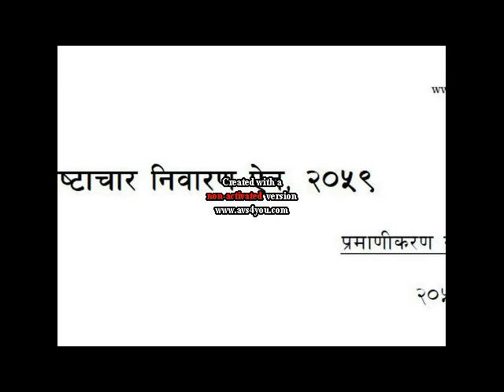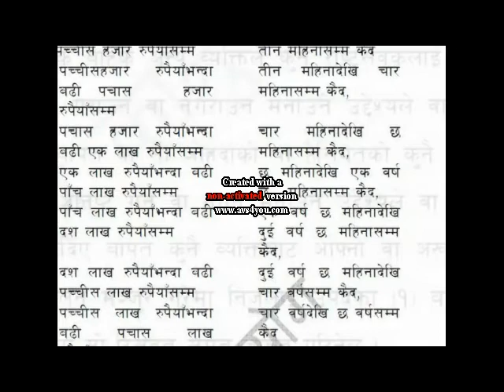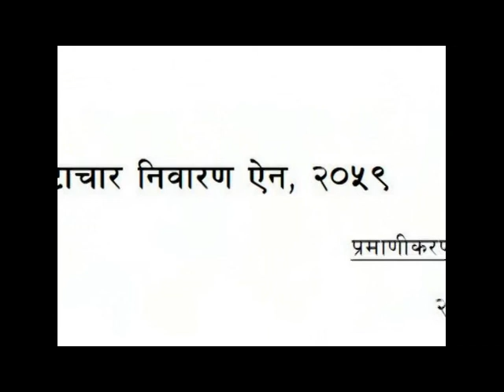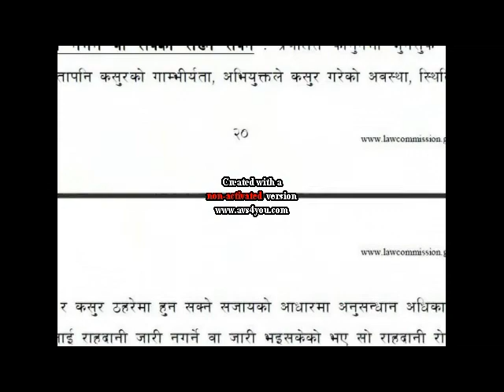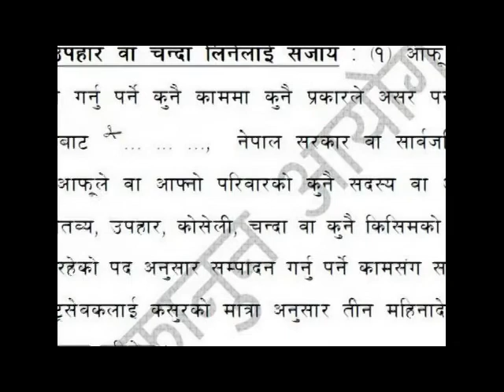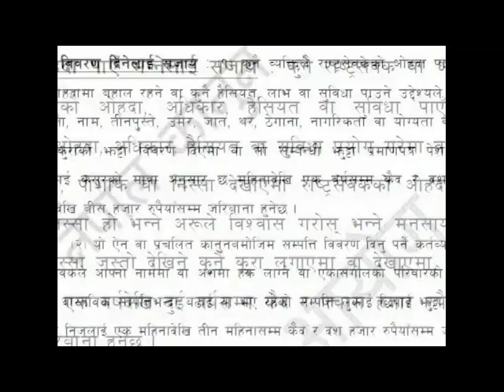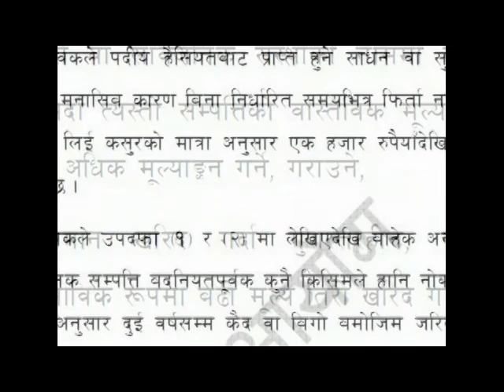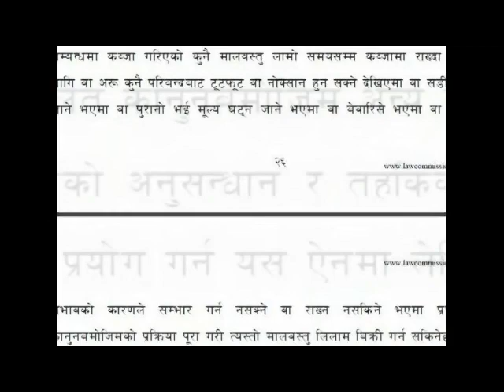कर्यमुलक अनुसन्धान,Coronacular research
Coronacular research,कर्यमुलक अनुसन्धान शिक्षा क्षत्रबाट सभार गरियकाे